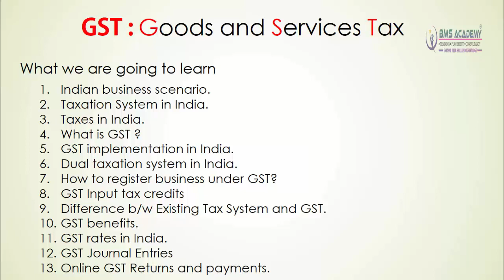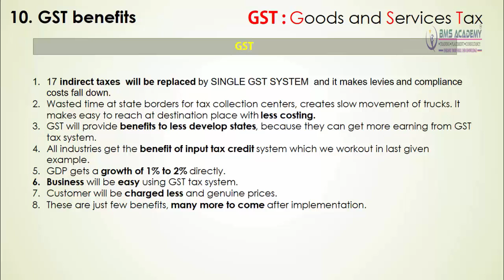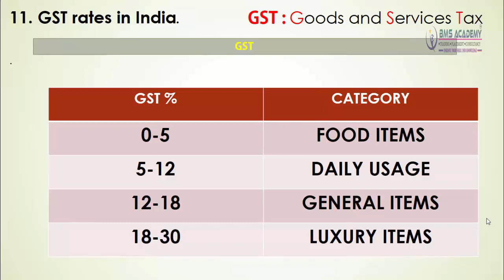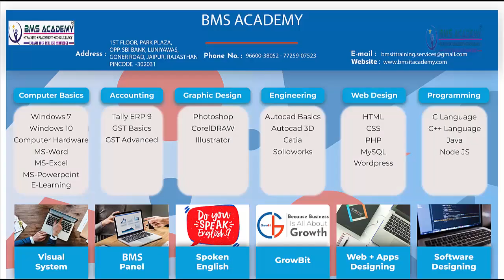6 GST tax example